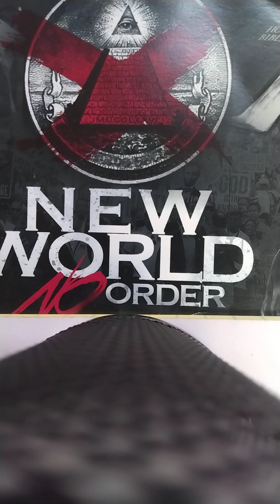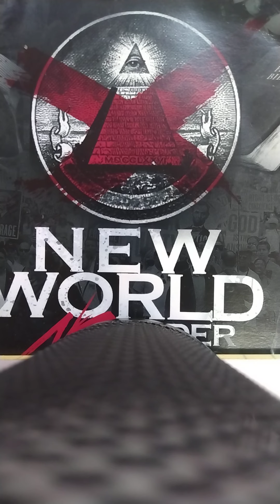Lil Nas X and Michael Noak (Bro. Polight) Look-a-like, Troll A Like and Attack Black Culture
Lil Nas X and Michael Noak (Bro. Polight) Look-a-like, Troll- a- Like and Attack Black Culture. They are both tools used to undermine black culture by trying to force other peoples cultural norms upon us. While other groups are allowed to "do their thing" black folks are told to ignore our well established, well documented, centuries-old traditions in favor of theirs. Yet these other groups will not allow us any say so about how they live their lives but are consistently trying to change ours for the worse.

Support!

The Secret Behind Dead and Missing Black Americans Where Are They? Who Took Them and Why?: